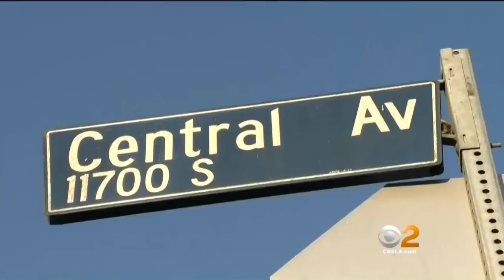Man, 92, Hit With Brick In Brutal July 4 Attack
Rodolfo Rodriguez suffered broken ribs, a broken cheek bone and has bruises all over his body. This normally healthy and active grandfather says it started just before 8 p.m. on July 4th as he went out for a walk in Willowbrook.